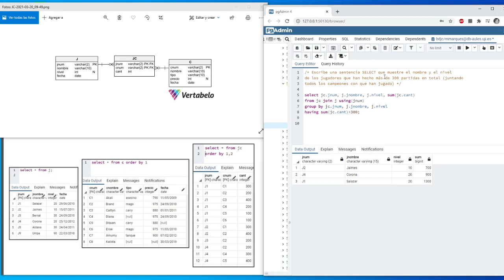Consulta con JOIN, GROUP BY y HAVING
Escribe una sentencia SELECT que muestre el nombre y el nivel de los jugadores que han hecho más de 300 partidas en total (juntando todos los campeones con que han jugado).